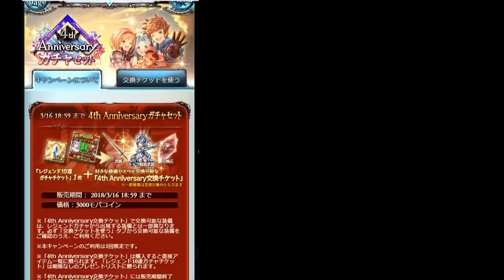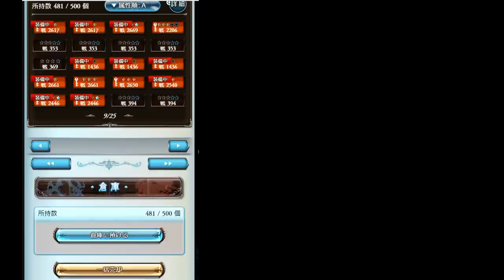４周年サプチケで俺が入手したキャラを紹介します ついでにダマスカス鉱３個使いました【グラブル】